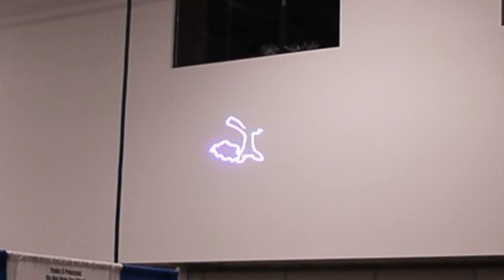Laser Short from Bronycon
A short video of some laser projections done by LASERPON3 at Bronycon 2012.

Originally, this was set to Pinkie's "Welcome, welcome, welcome" song, but there was no sound set up when I filmed it.

UPDATE: the video with sound can now be found Go watch it now!

Please excuse the lousy focus; I was not using a lens meant for video. The laser animation looks weird because it draws at a low framerate, thus it looks odd when captured at high framerate by a camera.

Just trust me, it was awesome in person, mmmkay?